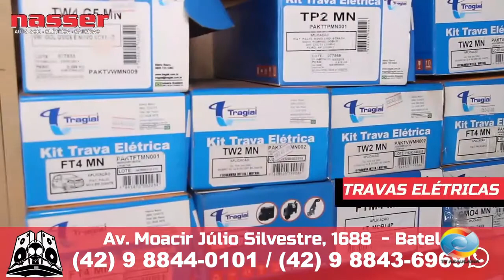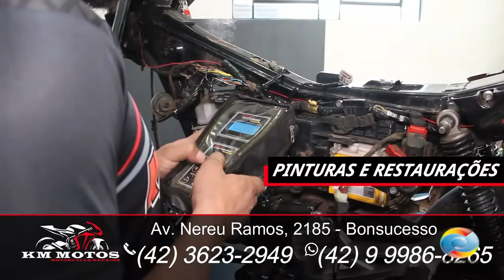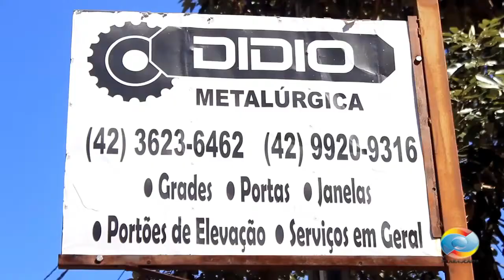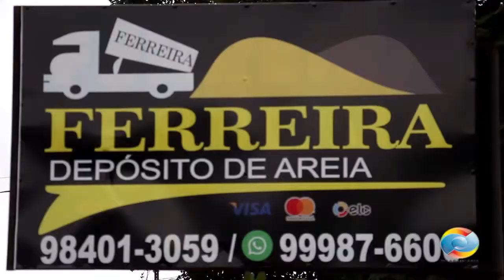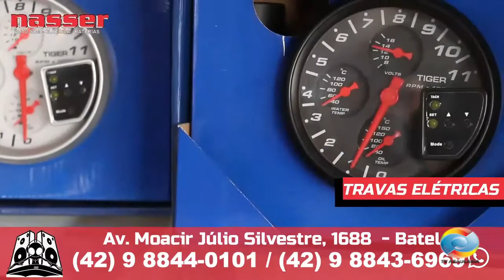Programa Rancho de Chão Batido Inédito 15-10-2022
e o melhor da musica tradicionalista, gauchesca, campeira e Fandangueira.